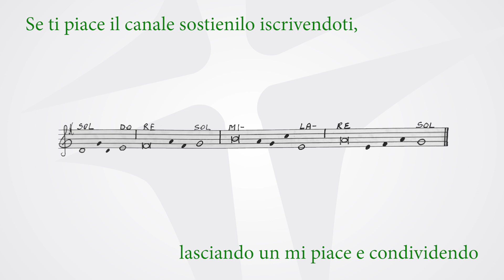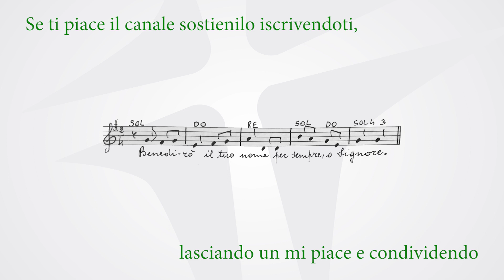XXXI Domenica del Tempo Ordinario | anno C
Benedirò il tuo nome per sempre, Signore.

O Dio, mio re, voglio esaltarti
e benedire il tuo nome in eterno e per sempre.
Ti voglio benedire ogni giorno,
lodare il tuo nome in eterno e per sempre.

Buono è il Signore verso tutti,
la sua tenerezza si espande su tutte le creature.

e parlino della tua potenza.

Fedele è il Signore in tutte le sue parole
Il Signore sostiene quelli che vacillano
e rialza chiunque è caduto.